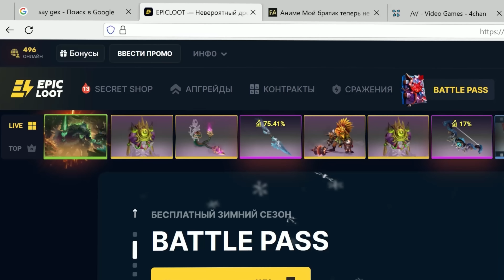У РЕЙЗ КИНГА СЛИШКОМ МНОГО УРОНА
10э